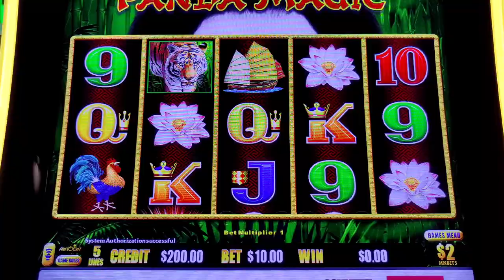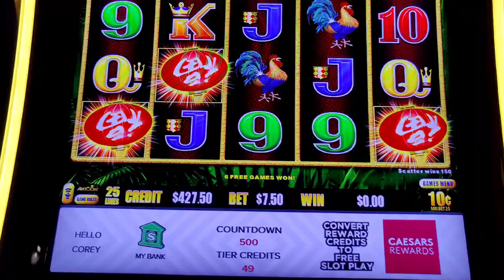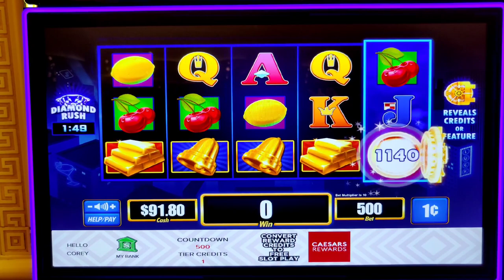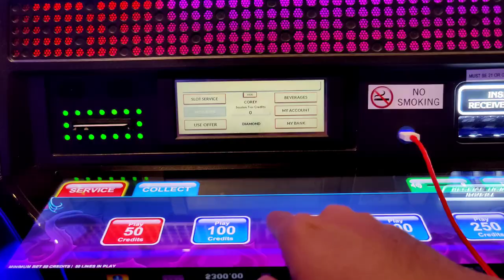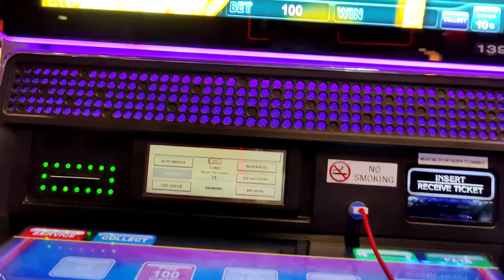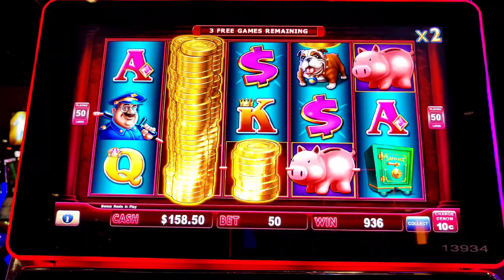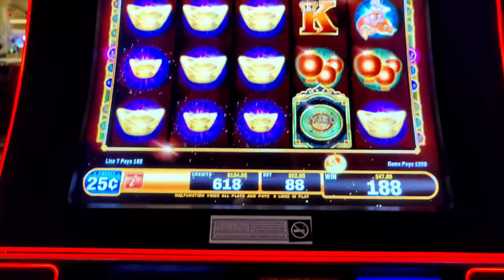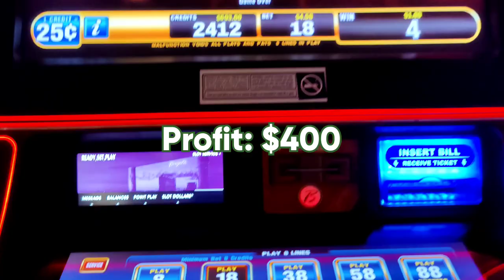Major Jackpot? MAJOR PROFIT! Dragon Link, Lock It Link, and High Limit Fu Dao Le!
Trying to vulture some huge major jackpots and winning big!  Featuring a maxed out major on Dragon Link, a huge major on Lock It Link, and a $5750 major jackpot on high limit Fu Dao Le that I've been chasing since before COVID.  @caesarspalace , @Bally's Atlantic City, and @Theborgata